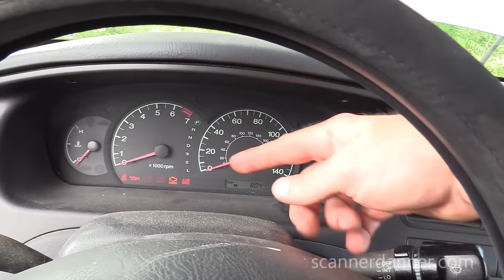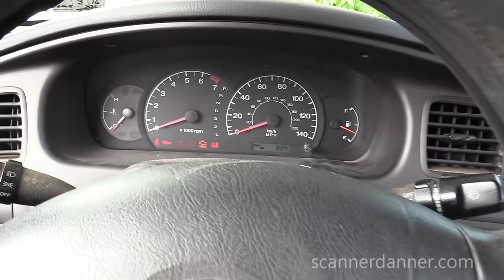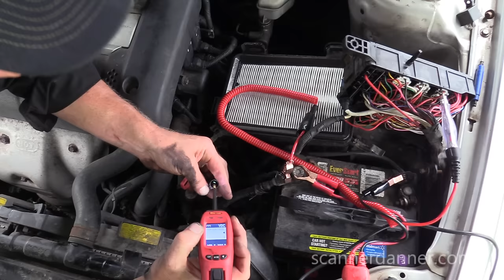No crank, good starter, how to troubleshoot, any car! (Hyundai)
This is a no start, no crank (starter does not engage) condition and I am going to walk you through some standard tests that can be applied to all starting systems. So let me show you how to fix your car!

Tests shown
  - no crank diagnosis
  - starter tap test
  - how to test a starter relay
  - how to jump a starter motor
  - how to test the starting system

Tools used
  - OTC 3633 Mini Circuit Tester
  - Gearwrench 81230P 4 Pc. 120Xp Full Polish Flex Teardrop Ratchet Set